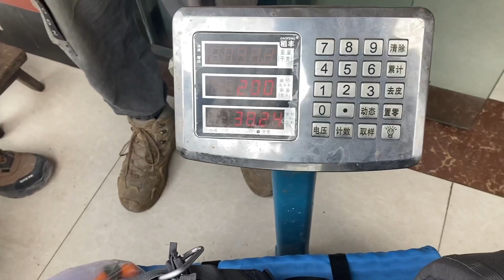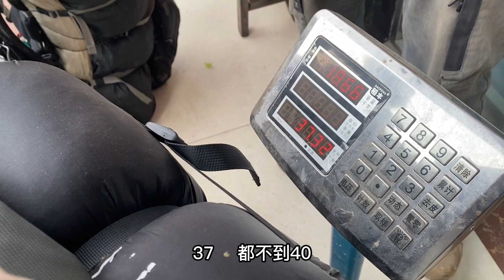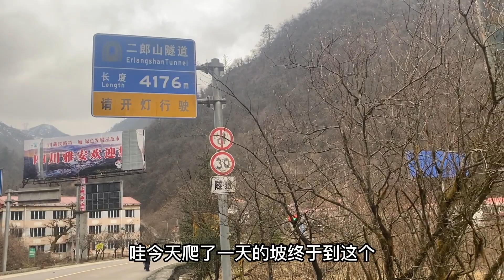师徒四人徒步翻越二郎山，阿墨累的出现幻觉，38斤的背包算重装吗【徒步318川藏线】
朋友们大家好，我是旅行者土豆，
一个热爱旅行的四川90后妹子，喜欢徒步、骑行，喜欢在路上
2019年，徒步318川藏线进藏
2020年，从四川出发开始徒步，后经丙察察进藏，随后单车骑行新藏线，穿越西藏阿里无人区
2021年，骑西藏车穿越中国最美公路-新疆独库公路
2023年，时隔一年多重新背起背包，再次踏上旅途，此刻正在挑战重装徒步      318川藏线
这是我的YouTube频道，
我们强调了视频内容的专业性和安全性，以确保观众获得可靠的信息。